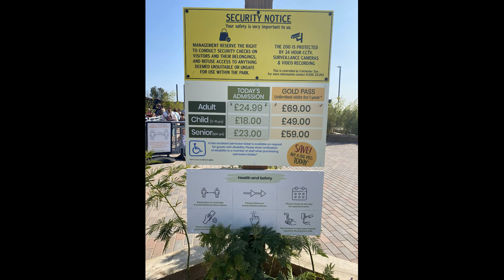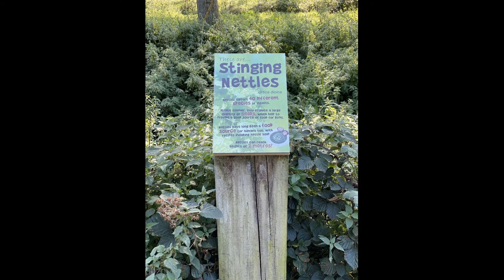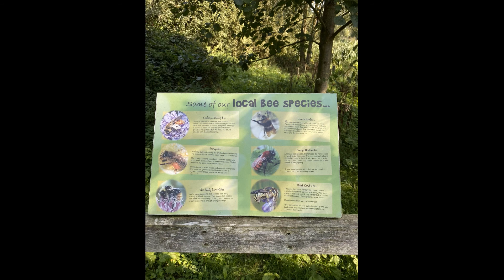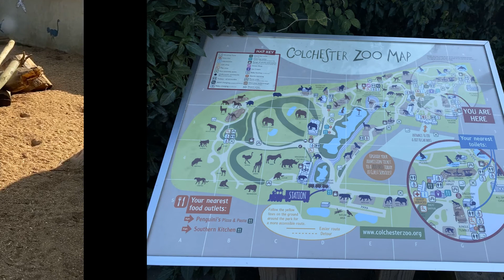Часть 3 Интересные моменты в английском зоопарке. Кистеухая свинья или красная речная свинка Part 3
Кистеухая свинья или красная речная свинья. Кистеухая речная свинья или апельсиновая хрюшка. Кистеухие свиньи абсолютно всеядны. Их рацион составляют коренья, плоды, семена, трава, грибы, моллюски, насекомые, птичьи яйца, грызуны, падаль. Они усердно роются в почве, отыскивая корнеплоды, луковицы, червей и насекомых, но могут также плавать, добираясь до водяных растений. Известно, что в ожидании оброненного плода кистеухие свиньи следуют за обезьянами. А особое наслаждение испытывают от орехов масличного дерева мандуро, или мконга, которые отыскивают не где-нибудь, а в… кучах слоновьего навоза. Но вот чего никак не ожидаешь от славных хрюшек, так это склонности к хищничеству. Нарядные свинки нападают на мелких домашних животных, убивая и поедая поросят, козлят, ягнят и даже, как утверждают очевидцы, охотничьих собак.
Сурика́т, или сурика́та — вид млекопитающих из семейства мангустовых. Распространён в Южной Африке.
Обитают хищные животные в южных регионах Африки.
У них превосходно развиты слух, зрение, обоняние.
Сурикаты живут большими семьями — до 50 особей.
Главные в семейных кланах – самки.
Животные узнают друг друга по голосу.
Сурикаты всё делают вместе.